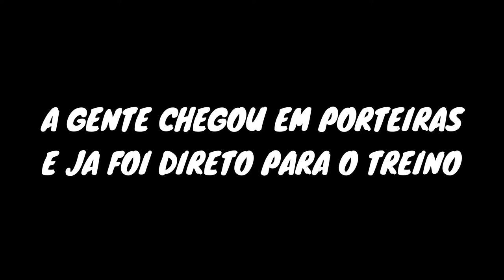SEMINÁRIO DE JIU - JITSU EM PORTEIRAS - CE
No vídeo de hoje eu mostro um pouco da viagem e do seminário com o meu sensei Pierry Gois, que foi em Porteiras-CE espero que curtam, OSS!!